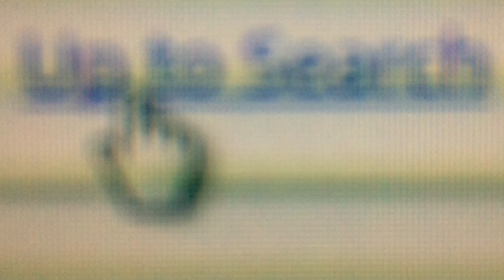Up To Search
Featuring portions from the Ted Kotcheff film First Blood, with score by Jerry Goldsmith.